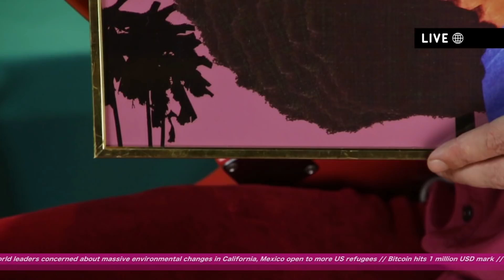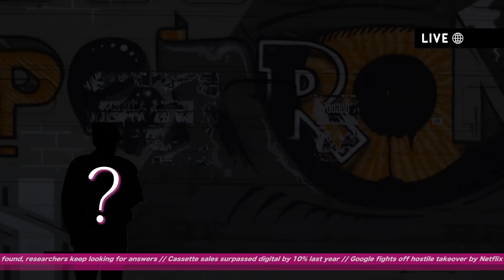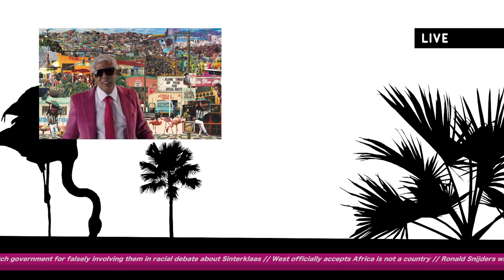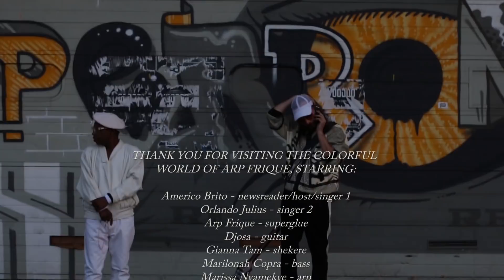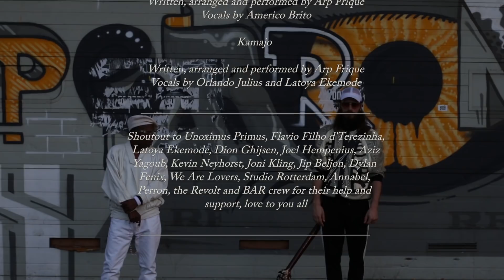Arp Frique - Nos Magia feat Americo Brito / Kamajo feat Orlando Julius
Welcome To The Colorful World Of Arp Frique

Love, Arp Frique, Amer and OJ xxx